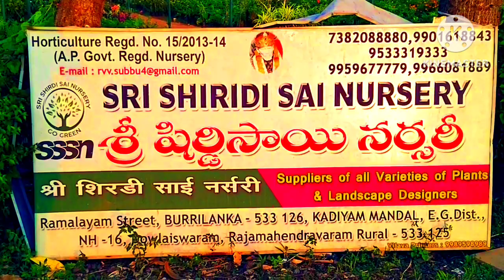KADIYAM NURSERY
kadiyapulanka nursery